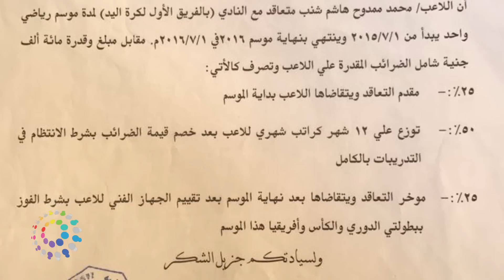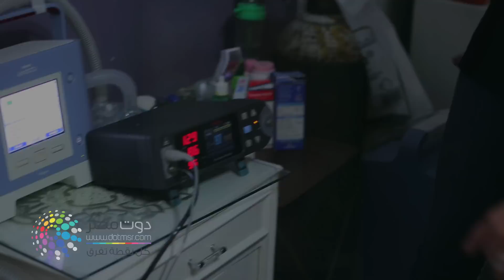حكاية وطن| شيماء السباعي تكشف مأساة ابنه لاعب نادي الزمالك